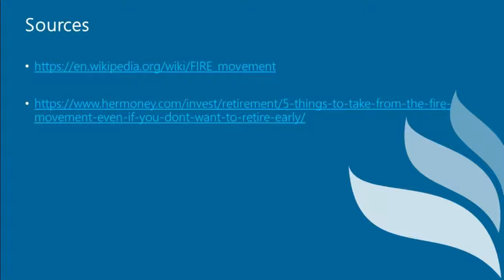What is the FIRE Movement?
The FIRE Movement (Financial Independence Retire Early) is really spreading. What does it mean? How do you capture Financial Independence and what do adopters hope to accomplish.